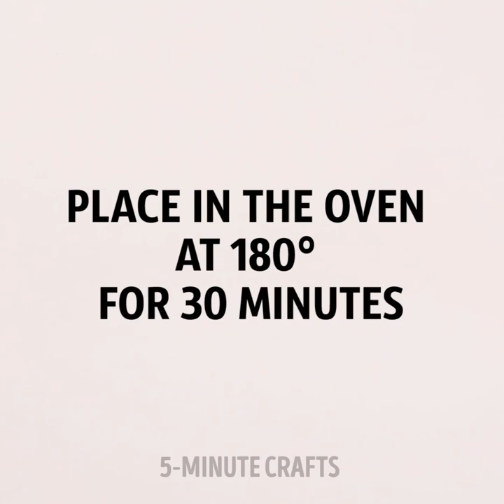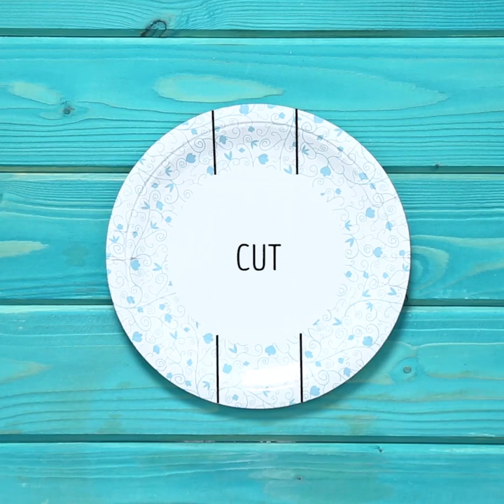20 CUTE WAYS TO DECORATE YOUR BORING CUPS